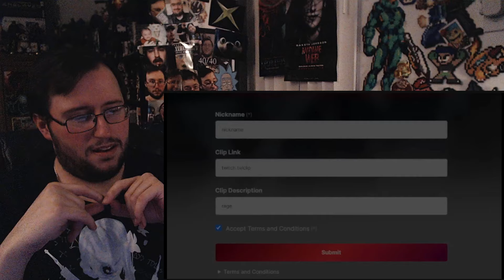Gor's "8 MINUTES OF GAMER RAGE 151 COMPILATION TWITCH by 47" REACTION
8 MINUTES OF GAMER RAGE 151 COMPILATION TWITCH